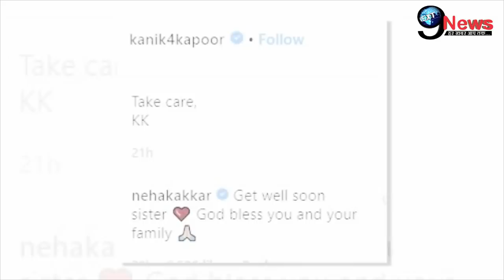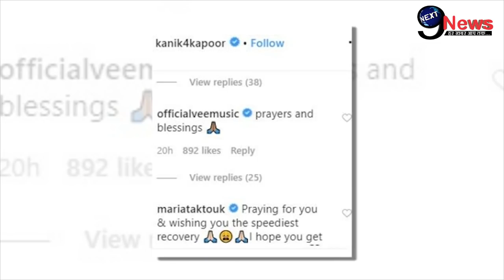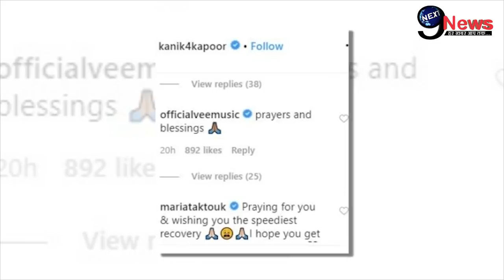Coronavirus: कोरोना पीड़ित कनिका कपूर के अस्पताल पहुंचने पर खुला एक बड़ा सच | Kanika Kapoor